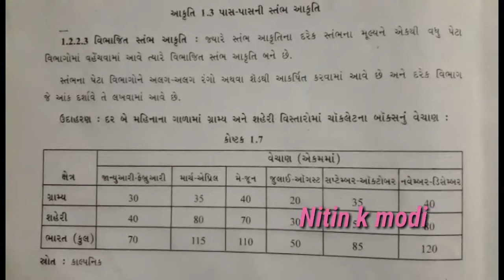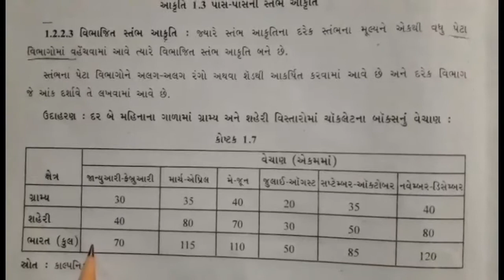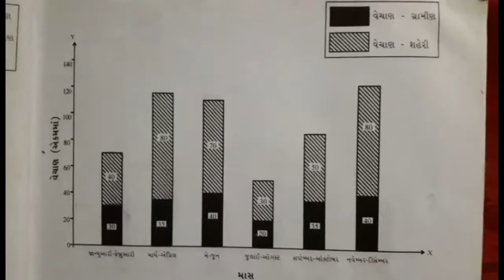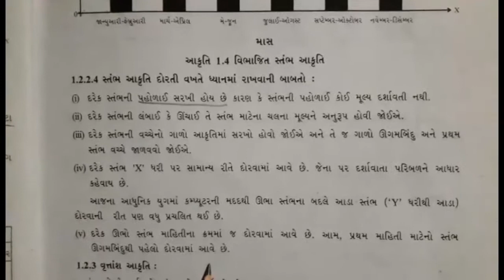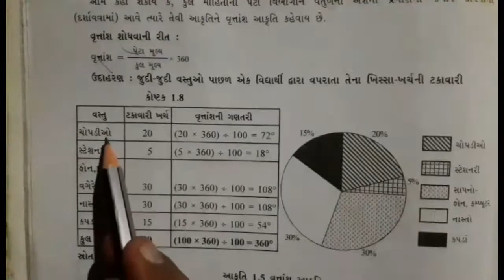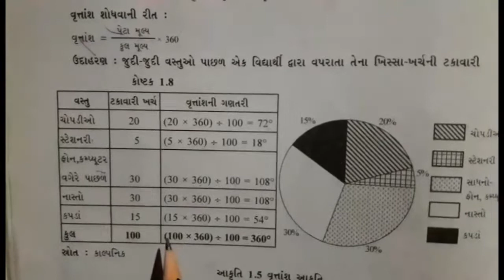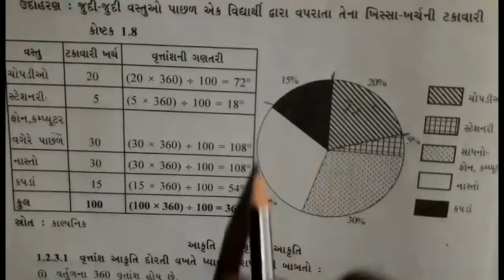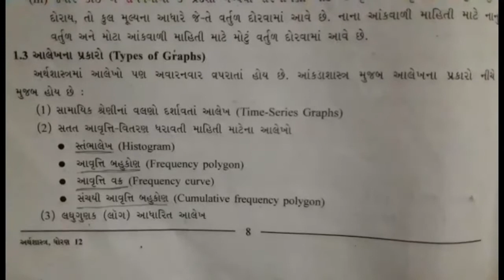STD 12// Economics//ભાગ 3//૧. અર્થશાસ્ત્ર માં આલેખ//